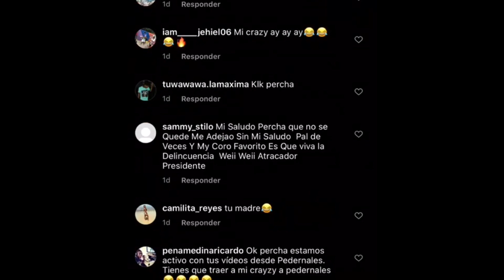TRESPASITO 🐭La Percha Mentá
Ve y comenta este vídeo de parte mía